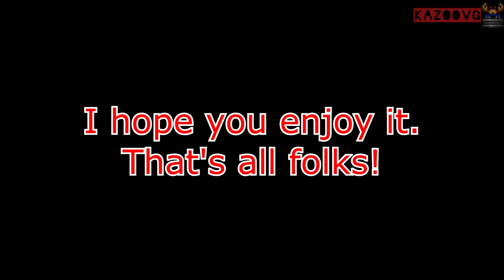Kson & Leizu Shen Enormous P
Created for the Shitez and Gigels...